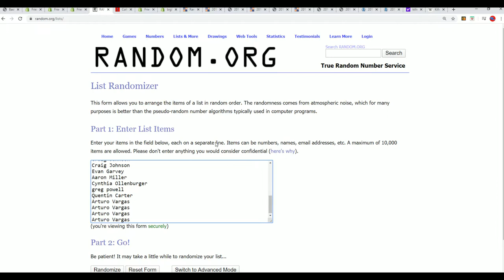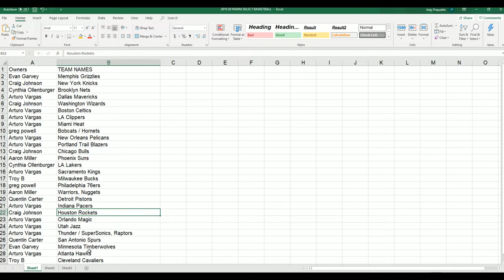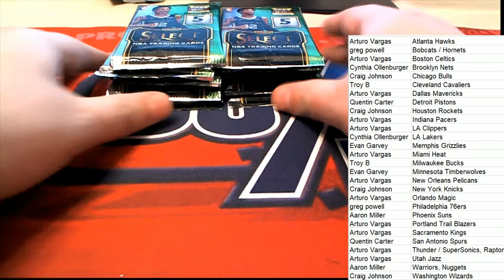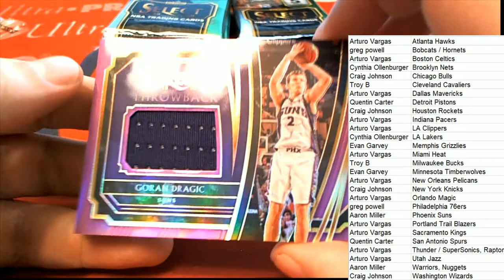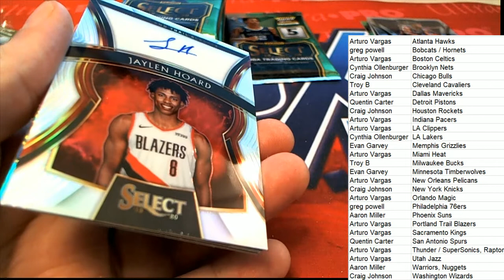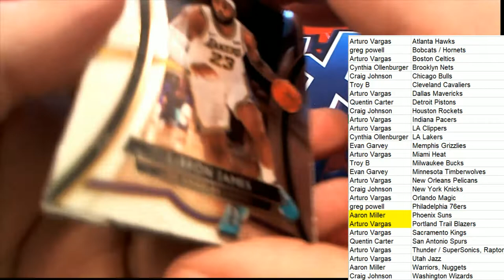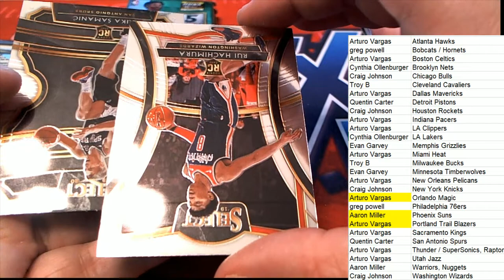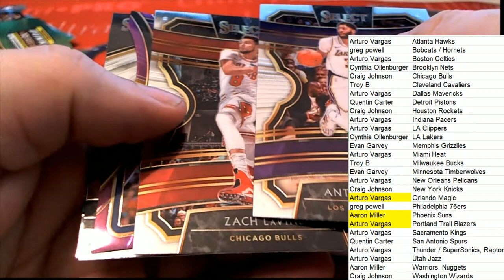2019 20 Panini Select Basketball Hobby Box ID 1920SELECTBSK105